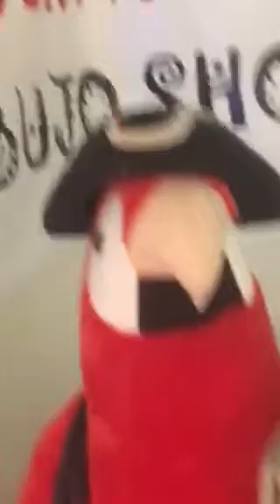Red-tailed Hawk sung by Kathy Ann Rusco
Kate Wolf song with Bujoe “big Eagle”)